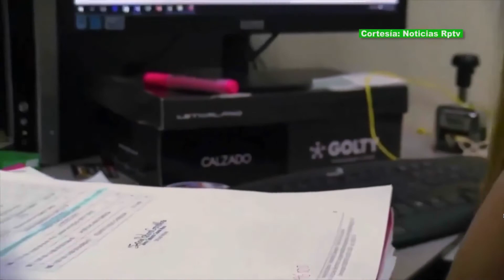Quienes impidan control a los recursos públicos serán sancionados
VÍA: COLCABLE /14:30